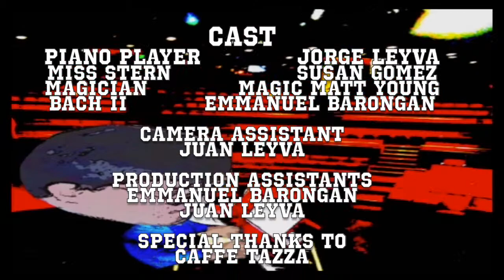The Piano Player The Animated Film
The Piano Player directed by Jorge Leyva